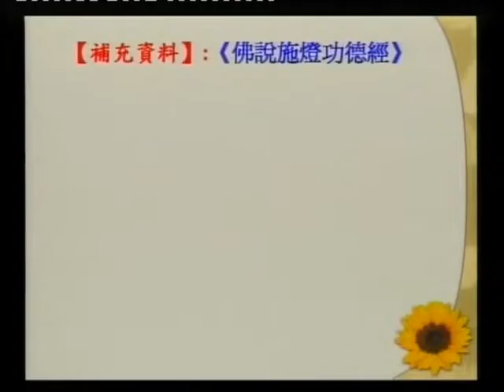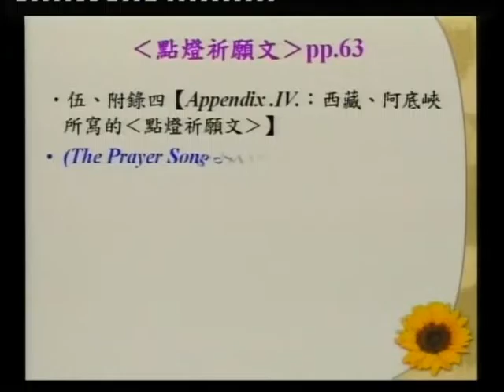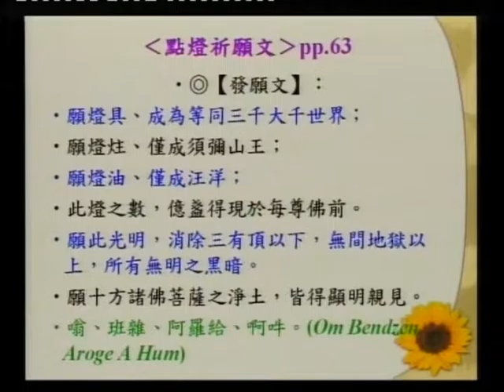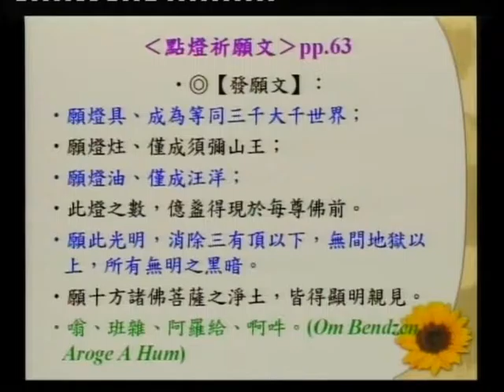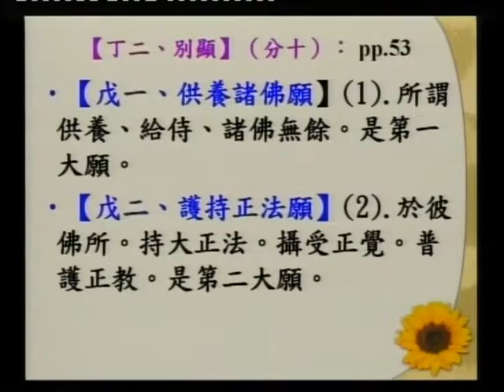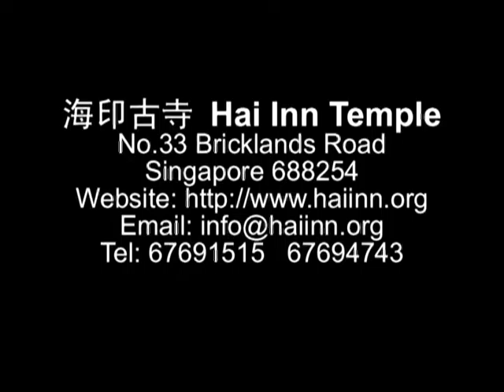SBA07【廣大行】龍樹菩薩的《菩提資糧論》(三十七)